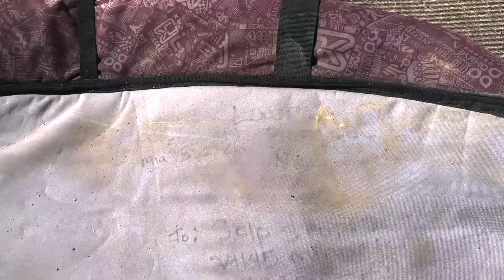Llegamos a Punta San Carlos y nos encontramos esto... (S2/E6)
Después de conducir casi 4h por un camino de tierra lleno de barro, llegamos a destino y pasamos la primera noche bajo una tormenta de lluvia y viento. Al día siguiente amanece soleado pero donde nos esperábamos encontrar un hotel super exclusivo donde sus clientes llegaban en avioneta privada nos encontramos edificios fantasmas...que habrá pasado? porqué está todo abandonado si es uno de los mejores lugares del mundo de olas y viento...y porqué se fueron así dejando todo el material...?

After almost a 4 hours drive on a dirt road full of mud we get to our destiny and we spend the first night locked in our van as a storm of heavy rain and wind hit us. The next day was a different story, the sun was shinning but where we expected to find a first class luxury accommodation where customers were arriving on private planes, we found just some abandoned buildings...what happened...?? why is all abandoned if it's one of the best spots of wind and waves in the world...and why leave without taking all the expensive gear with them...??